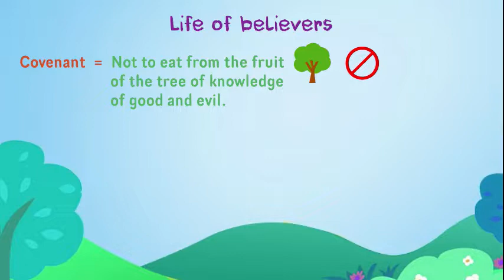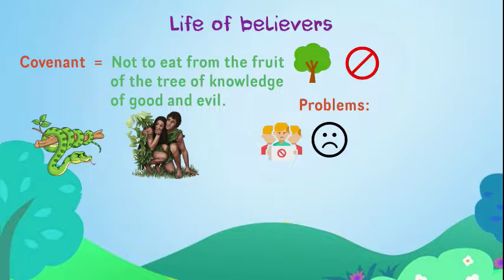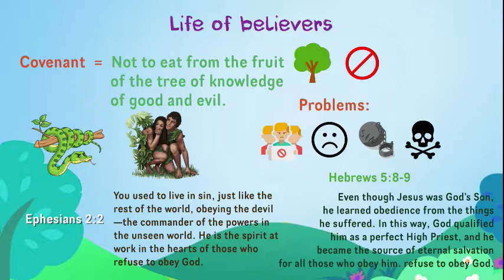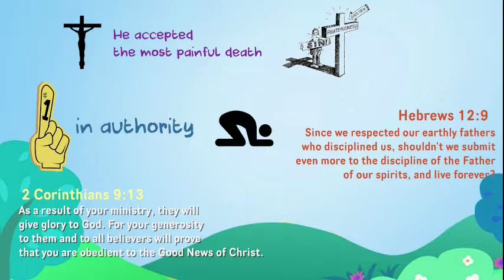Lecture 23 Life of believers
27 lectures for kids by Daniela